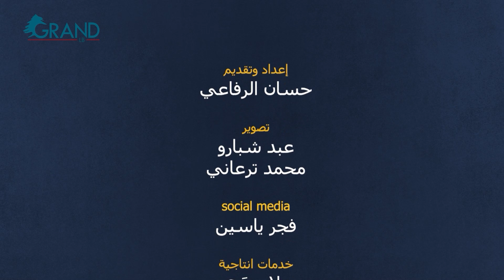تُهَمَك بالأربعين مردودة عليك | كيف هيك؟ مع حسان الرفاعي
تُهَمَك بالأربعين مردودة عليك
كيف_هيك؟ مع